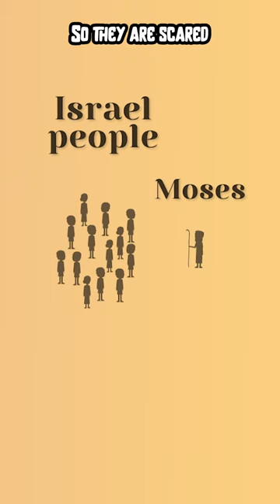Sounds Like They Should Read The Bible More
Goober makes an insightful observation after he and the Professor travel back in time to the age of Moses.